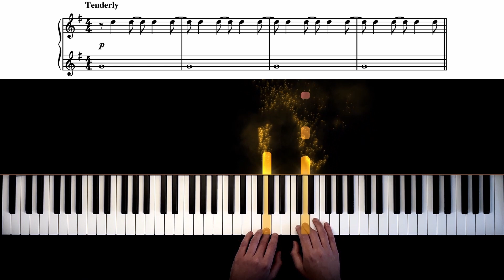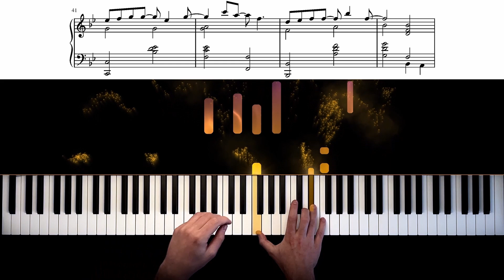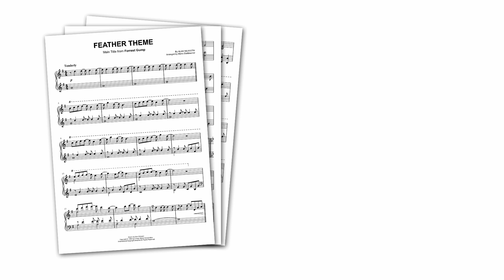Forrest Gump - Feather Theme | Piano Tutorial + Sheet Music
Alan Silvestri's "Feather Theme" (main title from "Forrest Gump") is such a tender, beautiful piano piece...
It's also one of the most famous film scores ever written!

With OKTAV, you can get unlimited sheet music that's perfect for your skill level!

With this sheet music, you can play the Main Title Theme from "Forrest Gump" on piano!

Composed by Alan Silvestri, the film's title theme "I'm Forrest... Forrest Gump" is the first track on the Original Motion Picture Score.

It became known as the "Feather Theme" since it accompanies the film's famous opening sequence in which the camera follows a feather blowing in the wind until it lands at the feet of Forrest Gump, who's sitting on a park bench.

The Forrest Gump Main Title is built around a beautiful, tender piano pattern, and it makes for a wonderful piano performance!

0:00 Intro
0:12 Part A
0:49 Part B
1:27 Part C
1:59 Outro

MY SETUP:
Camera: iPhone 12
Visual effects: SeeMusic
Video editing: DaVinci Resolve